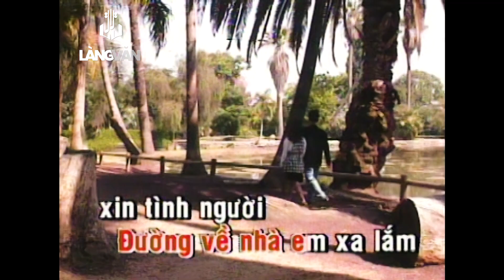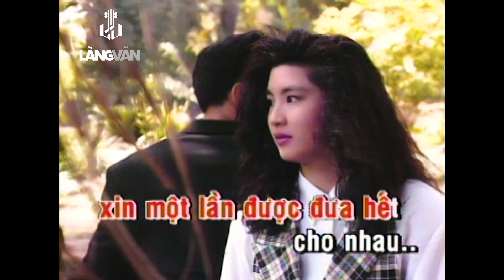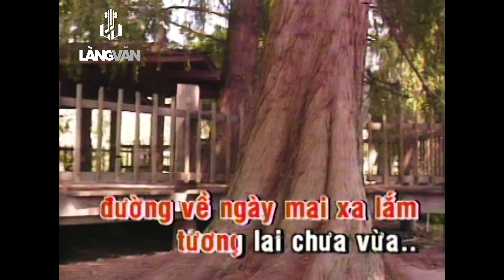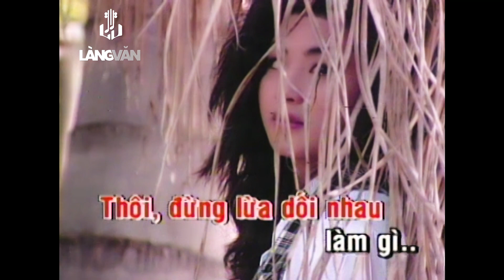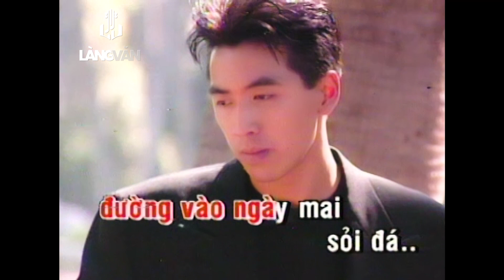Lời Cuối | Khánh Ly | Nhạc Vàng Trữ Tình | Official Làng Văn (Lyrics)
Tên Bài Hát: Lời Cuối
Ca Sĩ: Khánh Ly
Tác Giả : Từ Công Phụng

Lời Bài Hát :

Thôi đừng tìm đến nhau làm gì
Thôi đừng nhìn nhau nữa mà chi
Đường về ngày mai xa lắm
Tương lai chưa vừa tầm hái tay này
Trời đọa đày cho cay đắng
Nên ta không còn nương cánh nhau mà đi
Đường về nhà em xa lắm
xin tình người đừng dối gian thêm buồn
Kỷ niệm nào như muốn khóc,
Nên tôi xin một lần được trao hết cho nhau
Bằng một lần đôi mắt nai tơ
Xin yêu nhau như tuổi ngây thơ
Đường vào ngày mai sỏi đá
Thôi em về quên hết đi ngày xưa!